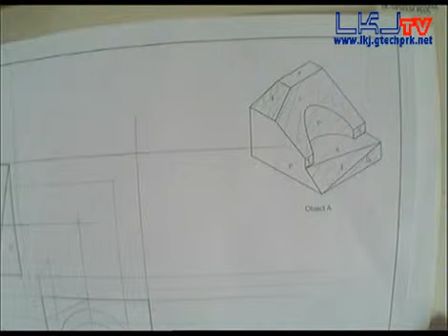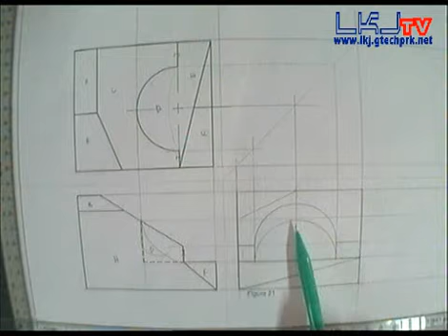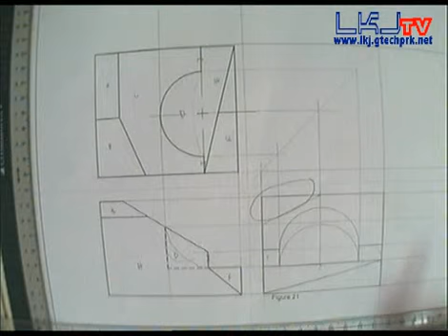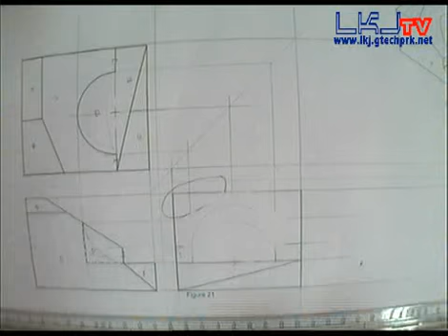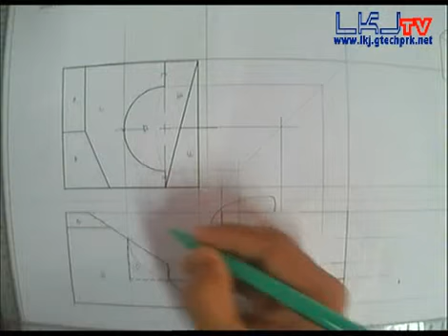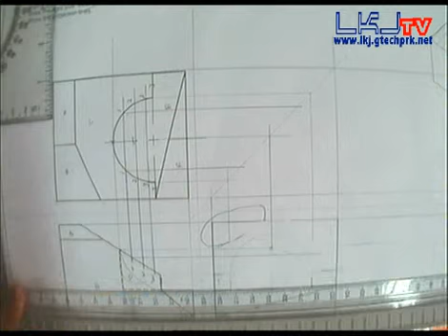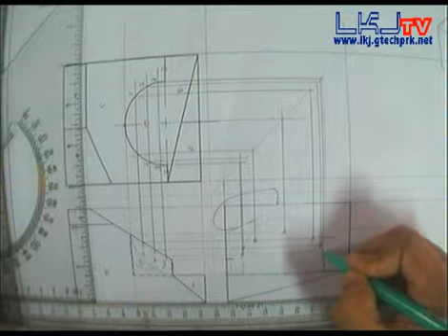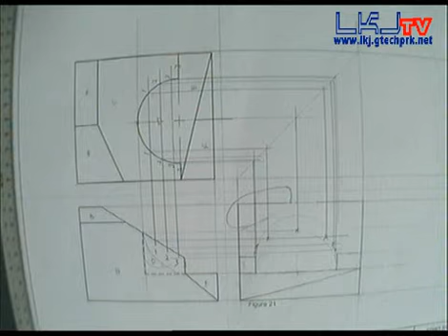10 ortho s21